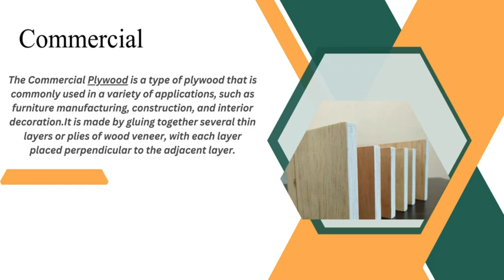Commercial Plywood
The Commercial Plywood is a type of plywood that is commonly used in a variety of applications, such as furniture manufacturing, construction, and interior decoration. It is made by gluing together several thin layers or plies of wood veneer, with each layer placed perpendicular to the adjacent layer.